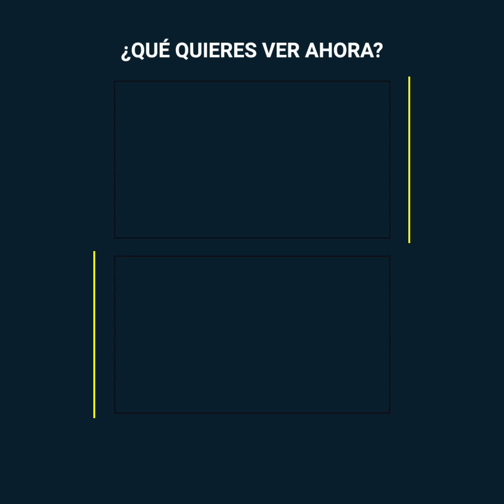Will Smith podría perder su estatuilla de los Premios Oscar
“Pienso que Will Smith no querrá devolver el Oscar”.
Tras el polémico actuar entre Will Smith y Chris Rock, los rumores que anuncian que podría perder su premio, no tardaron en aparecer. Aunque la Academia no ha entregado información al respecto, el aclamado actor incumplió una de las reglas más importantes y podría pagarlo muy caro.